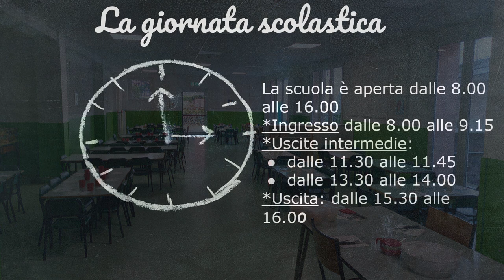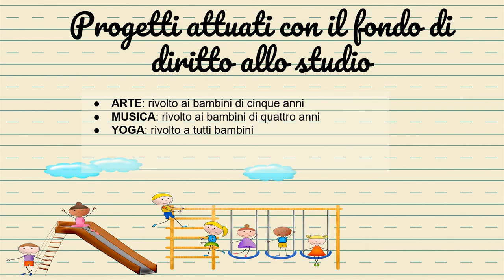Presentazione Infanzia di via Roncoroni - dicembre 2022 2023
Chi siamo? Cosa facciamo? Cosa offre la nostra Scuola?
Scoprilo in questo breve video